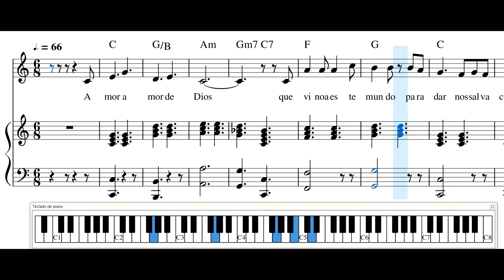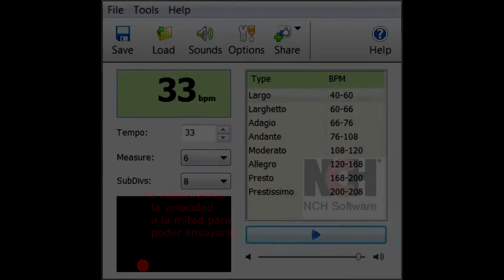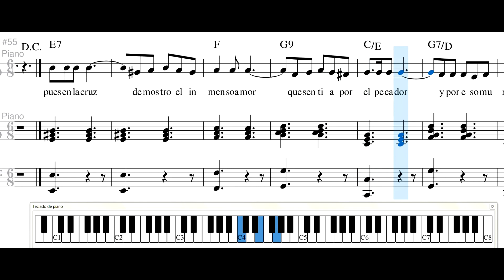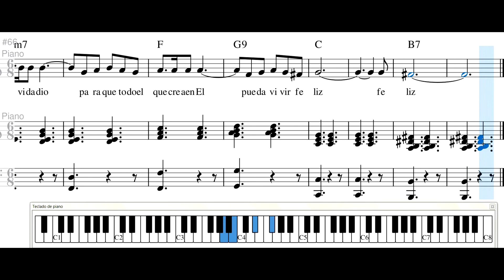Tutorial himno 100_ Manantial de Inspiracion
QUIERO POR ESTE MEDIO PODER DARLES UNA GUIA MUY BASICA PARA EMPEZAR A TOCAR ESTA CANCION.